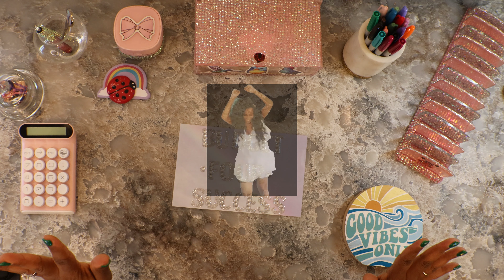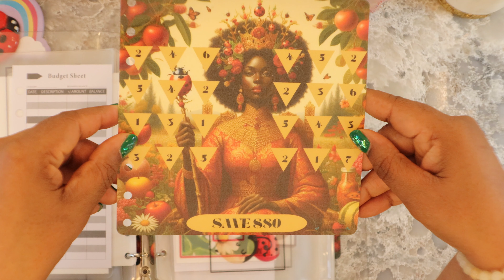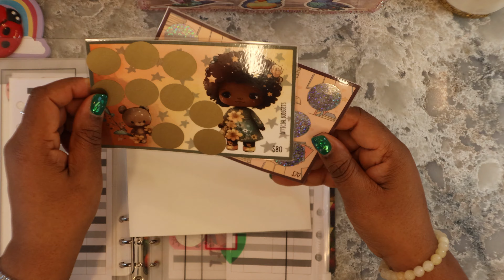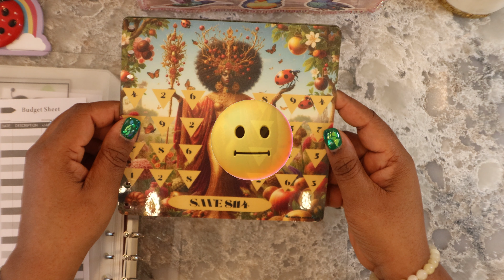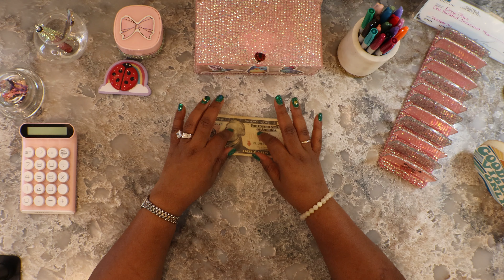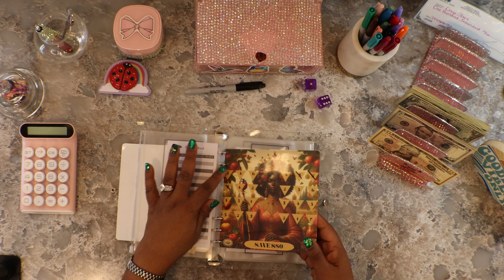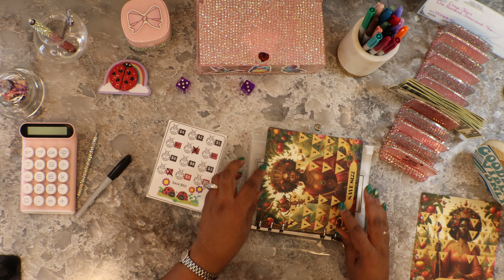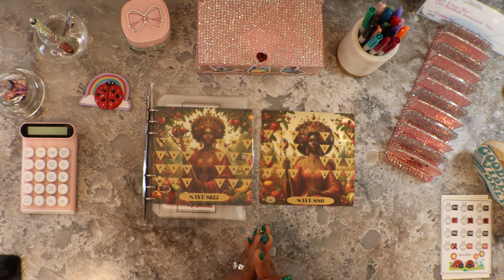The Most Amazing HAPPY MAIL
Hi Everyone,

Oh my goodness you do NOT want to miss my Happy Mail from The Budgeting Butterfly and Official Budgets I believe I have the most stunning. absolutely beautiful Ladybug Savings Binder.

Etsy Shops mentioned:
Ladybug Savings Binder and Savings Challenges

Cute Scratch off Savings Challenges

Abundance Check - Cash Bear Mama Art